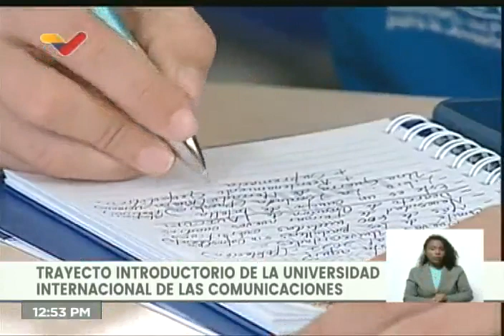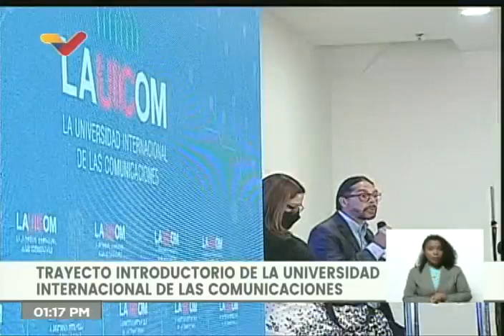Lauicom inicia actividades académicas: Discursos de Tibisay Lucena y Freddy Ñáñez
15 de marzo de 2022. La Universidad Internacional de la Comunicación (Lauicom) inicia actividades académicas. Palabras de Tibisay Lucena, ministra de educación universitaria, y Freddy Ñáñez, ministro de comunicación.

USDT o Bitcoin (BEP20): 0xef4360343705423a24119205eeb1de2a10fd23f4

USDT (TRC20): TQJB86JZjF5Kt1C7f322aax4iyD6x65UcV

Petros: PFfDUW3cj1WD7cUPYg9MK2EtgG5nUgVzuc